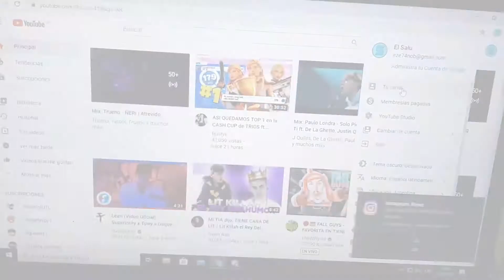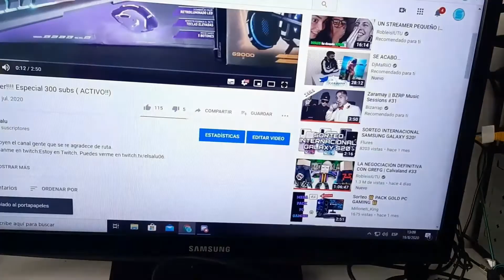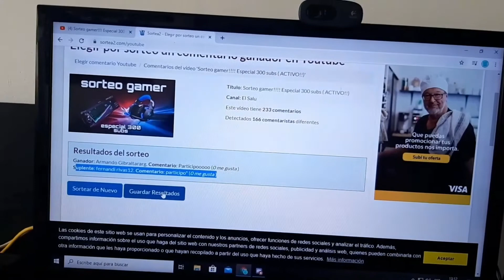Dando el ganador del sorteo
gracias a todos por participar en instagram se mostrara todo lo q quieran saber asi q no ollviden seguirme ahi
Apoyen el canal gente que se re agradece de ruta.
Siganme en twitch:Estoy en Twitch.

Mi id de epic es: youtube_elsalu